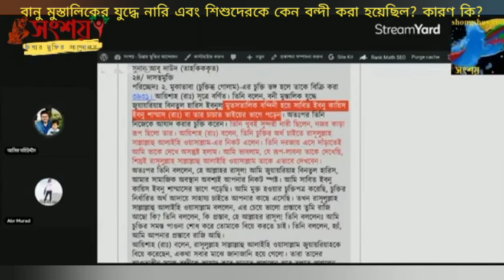বানু মুস্তালিকের যুদ্ধে নারি এবং শিশুদেরকে কি কারণে বন্দি করা হয়েছিল?